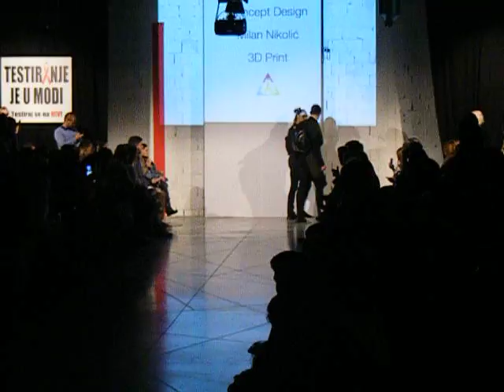40BFW - Nevena Ivanović